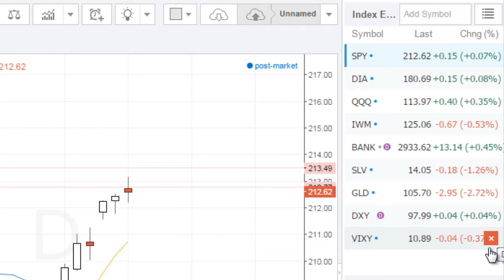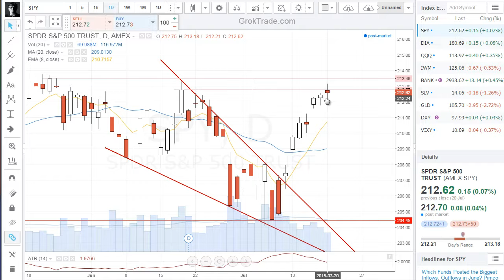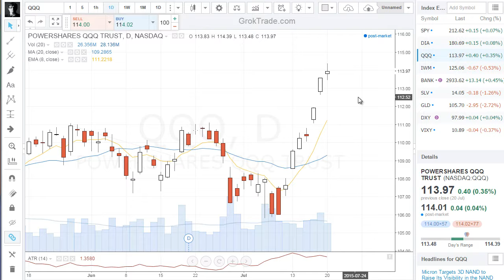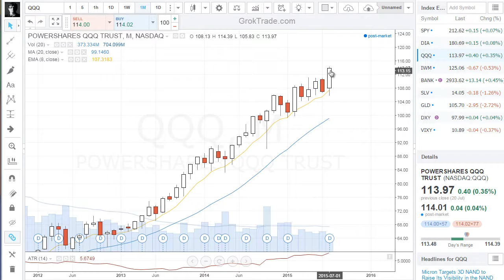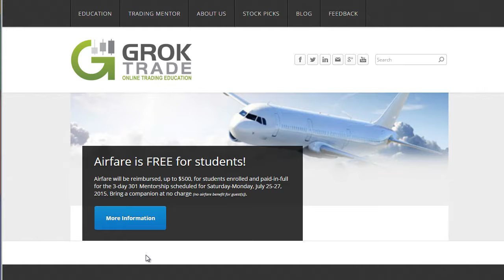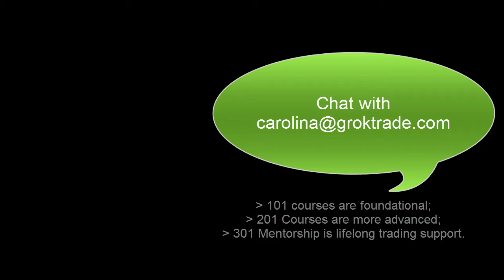7.20.15 Nasdaq SOARS To Record Levels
Markets end the day mixed, but Nasdaq at a 15 year high. Gold at a 5 year low on China selling.